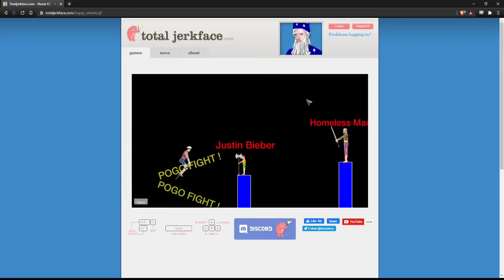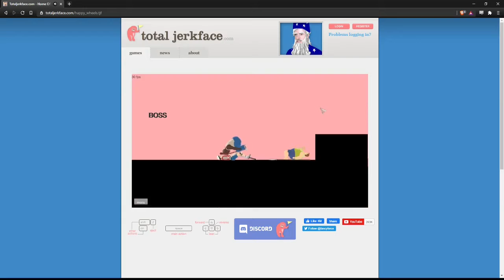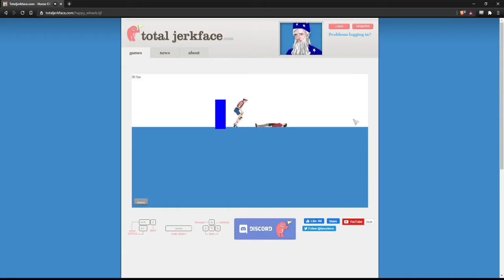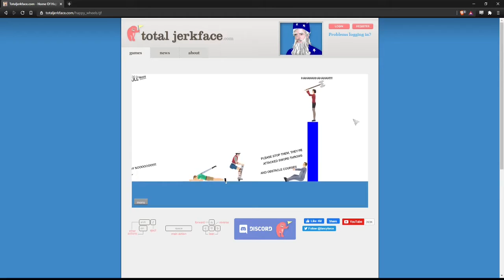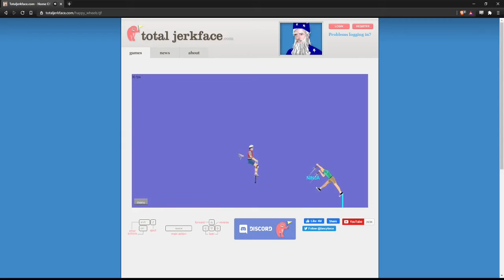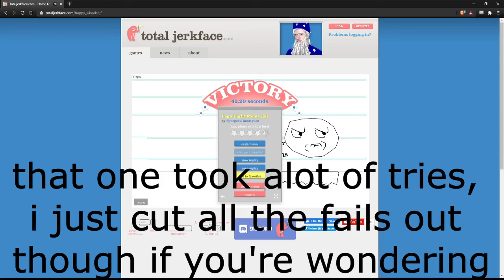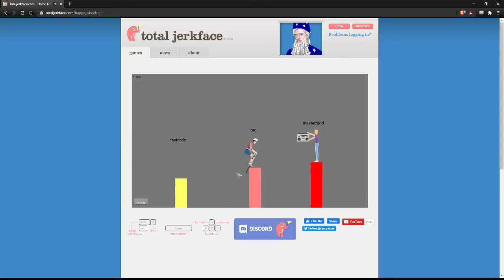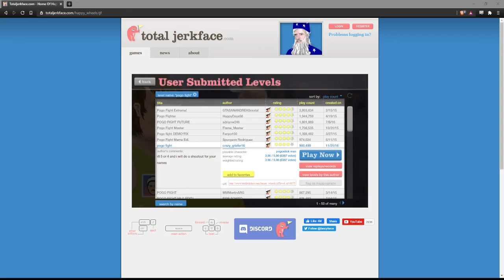Happy Wheels #10 - POGO FIGHT LEVELS!